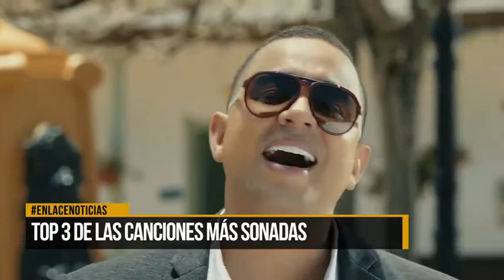Top 3 de las canciones mas sonadas